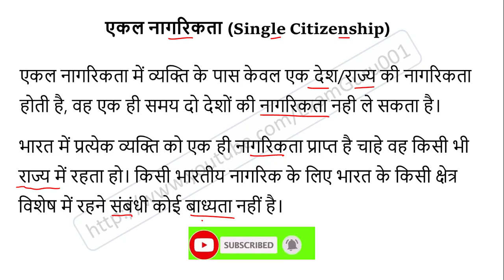एकल नागरिकता क्या होती है? What is meaning Single Citizenship in Hindi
एकल नागरिकता की परिभाषा, एकल नागरिकता की अवधारणा, single citizenship borrowed from, Polity gk in hindi,

एकल नागरिकता की परिभाषा
एकल नागरिकता क्या है
एकल नागरिकता को परिभाषित
एकल नागरिकता का अर्थ क्या है
एकल नागरिकता की अवधारणा
एकल नागरिकता in english
एकल नागरिकता वाले देश
एकल नागरिकता से अपनाया है
एकल नागरिकता का अर्थ
एकल नागरिकता का प्रावधान
single citizenship is taken from which country
single citizenship in india
single citizenship meaning
single citizenship article
single citizenship borrowed from
single citizenship from which country
single citizenship meaning in hindi